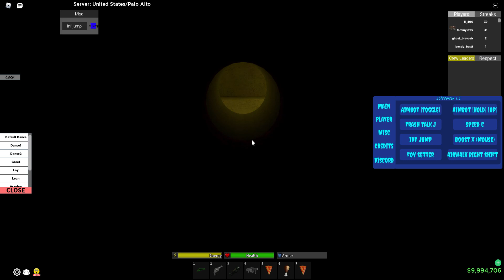Playing da hood modded (CARS) | 2022 | NEW